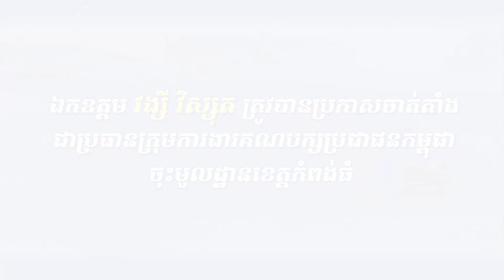ឯកឧត្តម វង្សី វិស្សុត ត្រូវបានប្រកាសចាត់តាំងជាប្រធានក្រុមការងារគណបក្សប្រជាជន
VIDEO: ឯកឧត្តម វង្សី វិស្សុត ត្រូវបានប្រកាសចាត់តាំងជាប្រធានក្រុមការងារគណបក្សប្រជាជនកម្ពុជាចុះមូលដ្ឋានខេត្តកំពង់ធំ